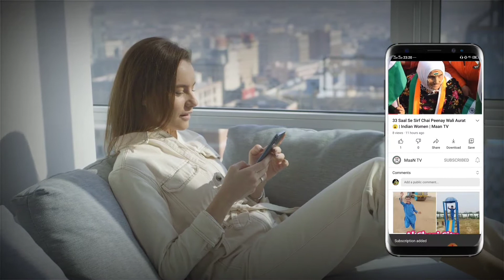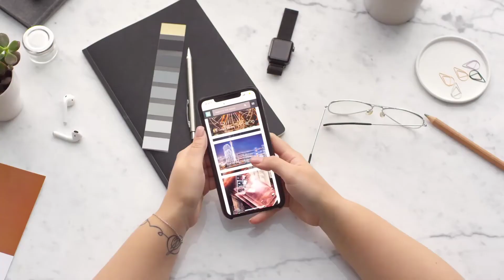Mobile Phone Pkarny Ke Tareekay | Apki Sakhsiyat Kiya Hai..? | Your personality Holding a phone!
What is the secrets of your personality using a smart phone
Mobile phone pkarany k tareeky se aap kis shakhsiyat k malik hai aap kis tarh mobile phone use krty hai...

How to hold a mobile phone
How to use a smart phone
Best way to use a mobile phone
Best way to use a smart phone
What is the secrets of personality using a smart phone
How to hold a smart phone properly
10 ways of holding a smart phone
Ways of using a smart phone
Mobile phone kis tarh use kary
Smart phone kis tarh istemal kary
Android phone pakarny ka tareeky
Smart phone pakarny k tareeky
Mobile phone pkarany k tareeky
Mobile phone pkarany k andaz tmhri shakhsiyat k konse raaz zahir krta hai..?